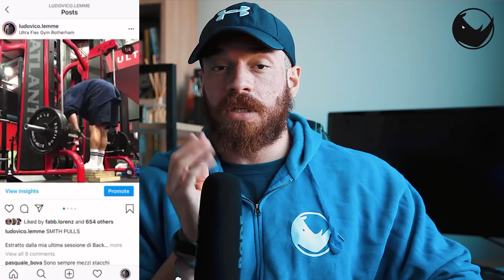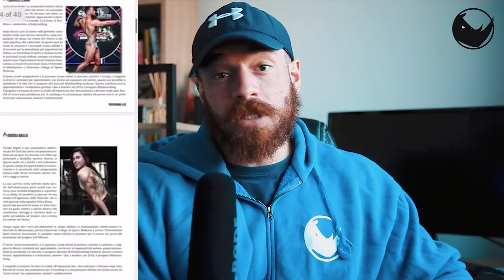Vi presento ADE | Programma per l'Ipertrofia